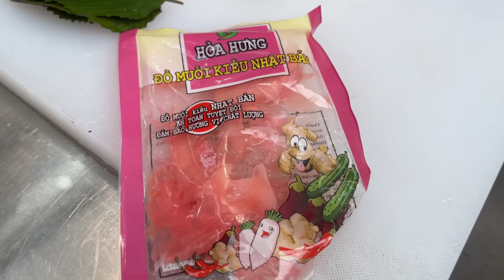conch. queen sea snail // vn chef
cooking conch dishes.  The conch is listed in the Red List of some countries on endangered animals.  Delicious chewy meat can prepare many dishes